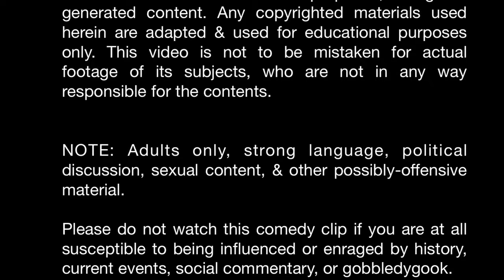ai DONALD TRUMP RECITES THE STANK SPATTERED BANNER Warning - Adult Humor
A.I. Donald Trump is 100% fake. The AI portions of this presentation have been scripted for humour, with a few facts thrown in for good measure. If it’s not to your taste, please refrain from watching, and allow others to exercise their freedom of expression.

Thank you to everyone who’s taken time from their busy days (& far more interesting viewing options) to watch Burnt Raisin Toast’s video posts. Videos that were created as a means to vent (and try to find & share some humor about the possible collapse of American democracy with family & friends) have been found & shared by a few thousand people. How can this be? The YouTube algorithm is truly a thing of mystery!

Thank you to the MAGA folk* who happen upon the channel & still manage to find a few laughs - thank you for participating in the great experiment of American democracy. Even though our viewpoints don’t agree, your engagement is truly important; the cult’s racism & misogyny aside, the actual substance of your political issues should be open to credible, informed debate. Hopefully, one day we will all desire & practice a return to civil, thoughtful, bipartisan political engagement.

Most of all, thank you to the Democrat, Progressive, Independent/unaffiliated, & undecided American voters who stop by the channel & share what is hopefully, hope. While we can still openly lampoon & laugh, there remains hope that, united, American democracy will be saved from those who believe any one man has the ability, and/or is entitled, to impose his dictates upon everyone else, in spite of the great US Constitution & the rule of law.
Truly patriotic Americans will never turn away from their independence or ability to think for themselves. In that we MUST believe.
Burnt Raisin Toast is overflowing with thanks (and raisins) to all of you for your support, your 👍s, your comments, & for (Wow!) subscribing - the Blue Crew is beautiful - every one of you ❤️

*MAGA folk only specified: On 31 January 2024, Donald Trump issued an edict that any member of the GOP who doesn’t consider themselves “MAGA”, is no longer welcome in the Republican Party;** it’s therefore assumed that all GOP/Republican voters are now members of the MAGA cult.

** Any doubts? Google, dear ones. Google.

Perhaps it’s a first step in remembering our mutual humanity. Hmmm? And remember, A.I. Santa & A.I. Mrs Santa Claus are ALWAYS watching!

Apparently asking for 👍s isn’t too offensive, so there - it’s done! ❤️

For more AI Donald content, please check @BurntRaisinToast ​​
Thanks for your patience with the channel, and for your wonderful suggestions & kind feedback on what’s working & more importantly, what’s not - the bread is learning as it toasts! ❤️

Any used or transformed copyrighted images have been included for education & demonstration purposes, constituting a 'fair use' of any such copyrighted material as provided for in Section 107 of the U.S. Copyright Law.

Shout out to the wonderful Burnt Raisin Toast viewers who requested in the comments (squeaky wheels get the grease!) that ai Donald recite “The Narcissist’s Prayer”, written by Dayna Craig. This one is (obviously!) for you!

Much love to all, and thanks to ParrotAI.  Have a great day!